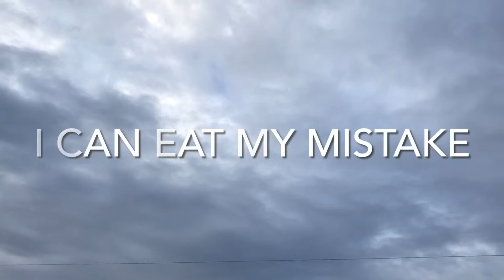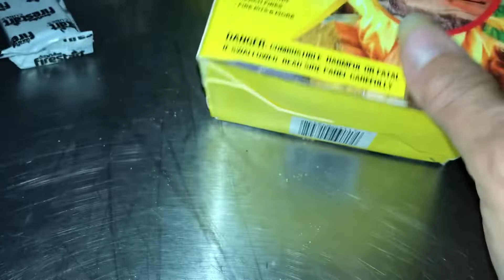WILL IT HAPPEN TO YOU?